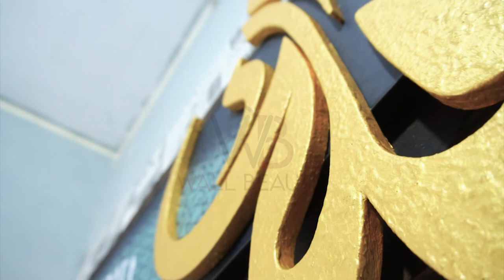Islamic Wall Art | Home Decor Pakistan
WallBeauty's Presenting First Time in Pakistan : The Finest 3D Art of Islamic Calligraphy Made by Pure and MDF Wood having Multiple Layers giving a pleasant look to Your home, Office and Mosque Walls.

-3D Art of Islamic Calligraphy
-Wood and MDF with CNC Base
-Digital High Detail Photo Print
-Acrylic & Metallic High-Quality Paint
-Multiple Levels with CNC Craved Islamic Words

WallBeauty Provides Free Delivery all over Pakistan.